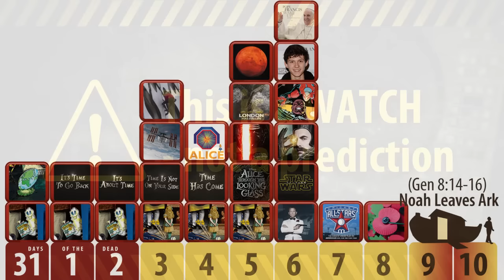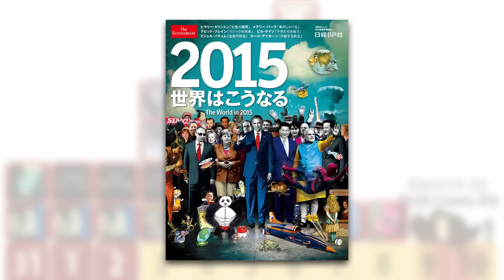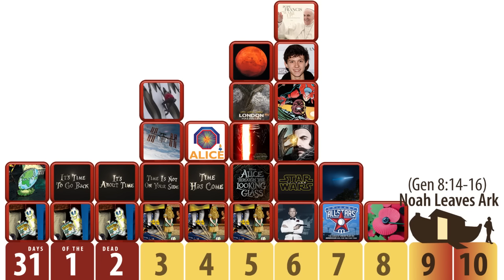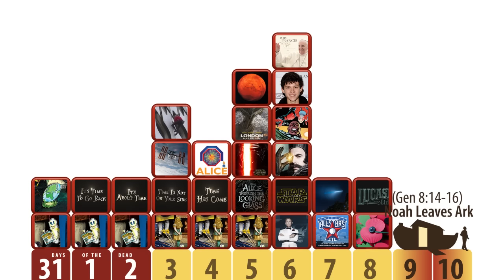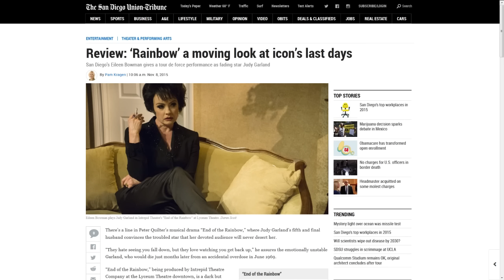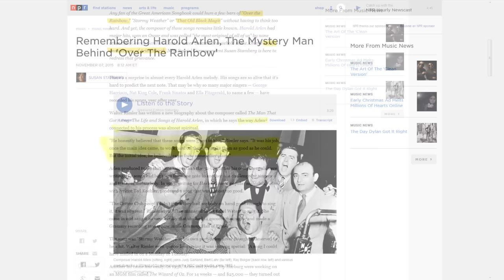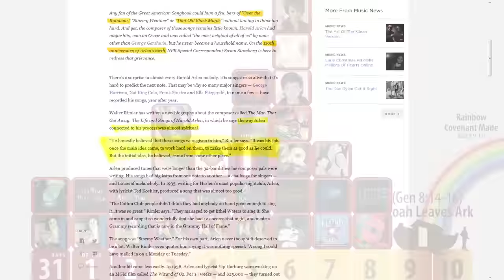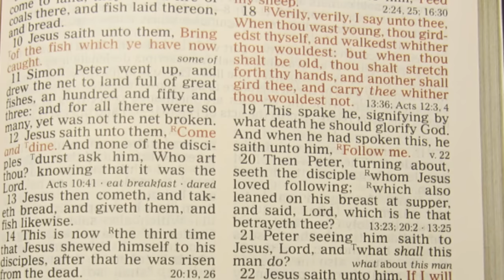Situation Room - Radar Update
Rainbows, Stars, Wars, and Rockets...